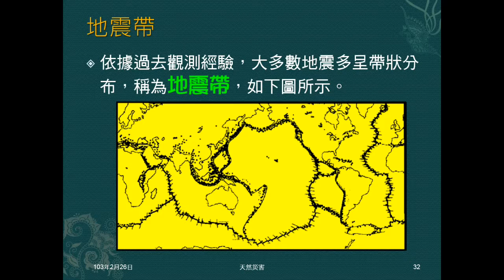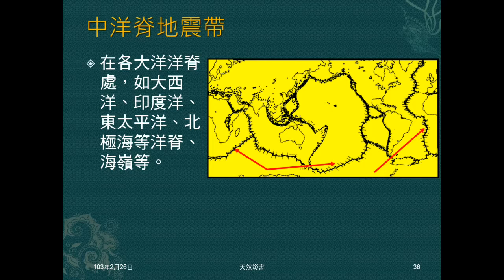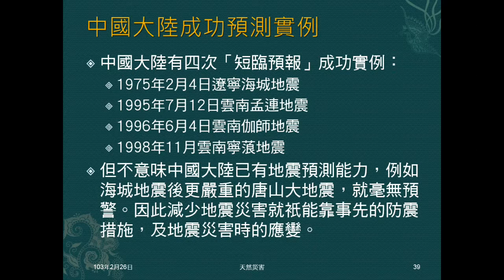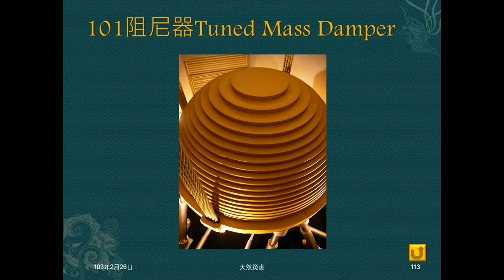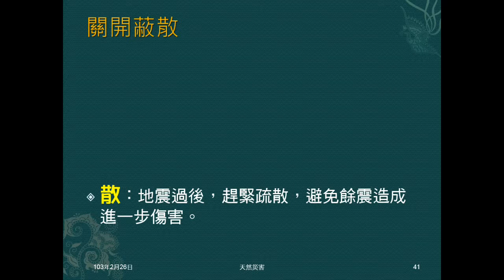102學年地科_天然災害04：地震（地震帶、預測與災害防制）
說明三大地震帶及相關內容，說明地震的預測，及地震災害防制。